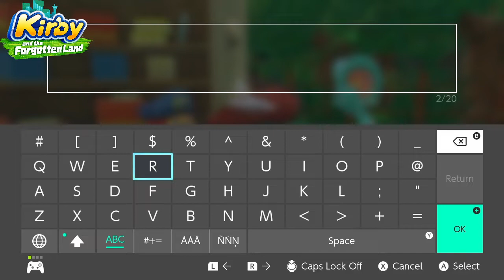That piece of bubble gum under the desk in middle school (Kirby and the Forgotten Land) P2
This a a live stream where I played Kirby and the Forgotten Land over on Twitch
If you want to follow me on their I would appreciate it
socials:
Main Channel